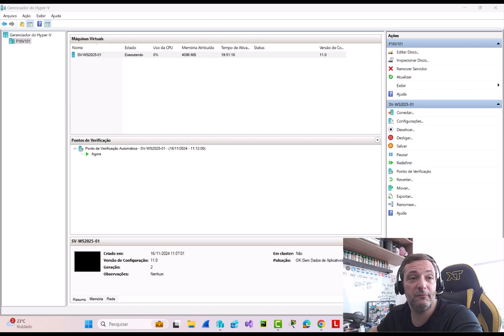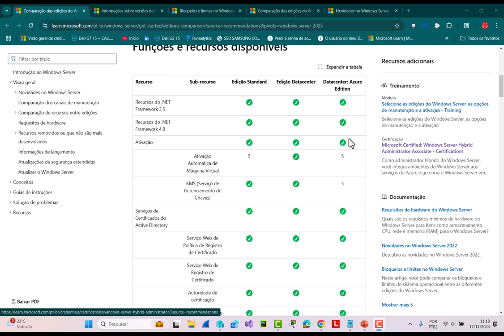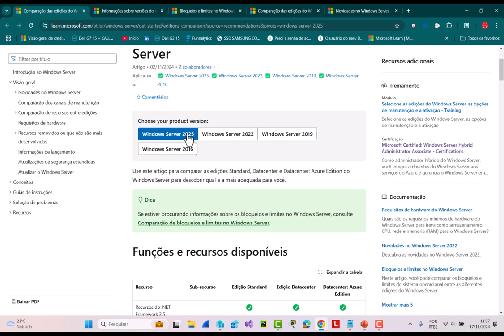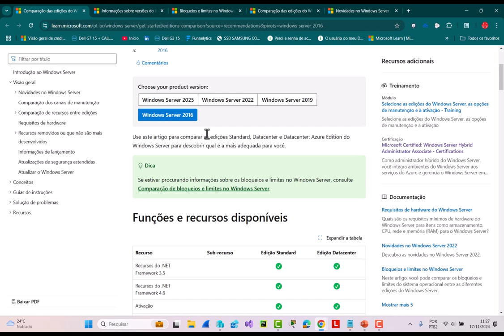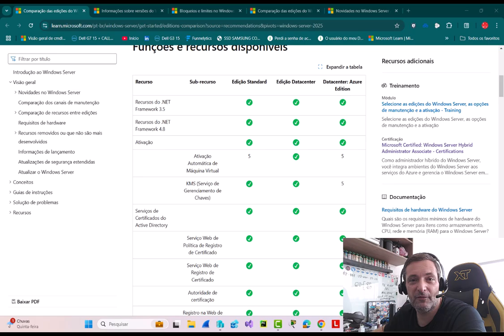Comparando as edições do Windows Server 2025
Neste vídeo vamos observar as diferenças entre edições do Windows Server 2025.